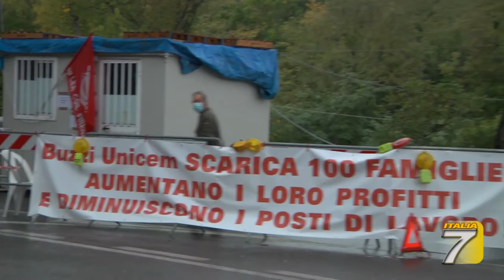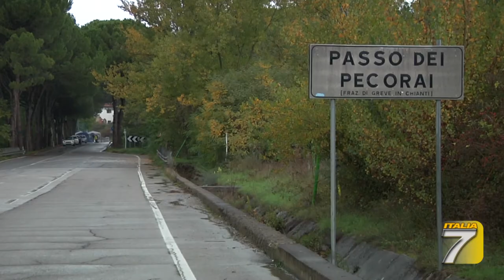Presidio al cementificio di Giorgio Giuliano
Cementificio di Testi i lavoratori in tenda, lo stabilimento rischia di diventare un Ecomostro